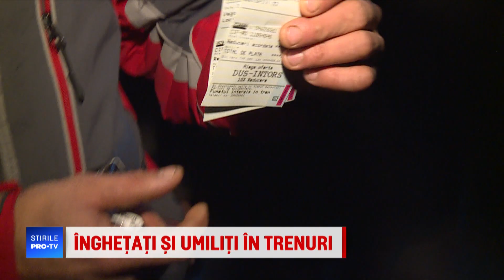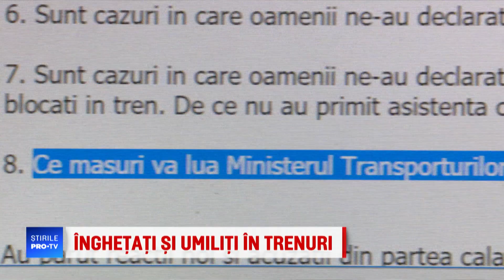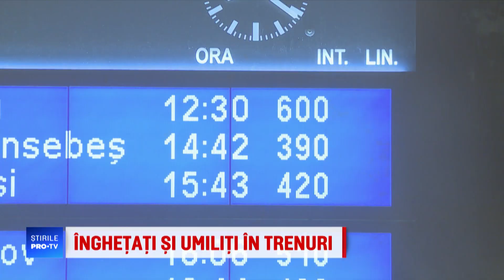Stirile PRO TV - Sute de calatori au rabdat de frig si foame in trenuri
Calatorie de groaza pentru sute de oameni care au avut ghinionul sa mearga in ultimele doua zile cu trenul in Romania.